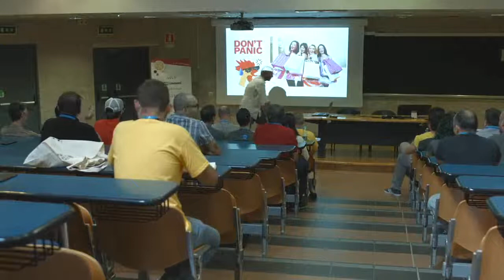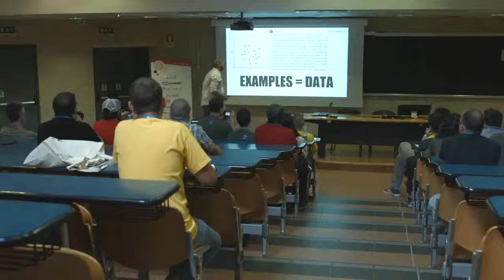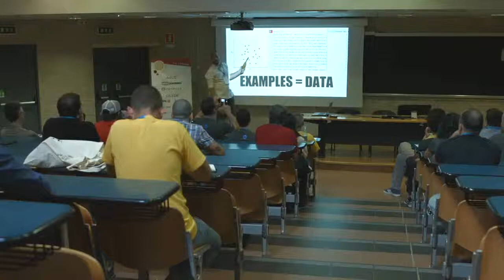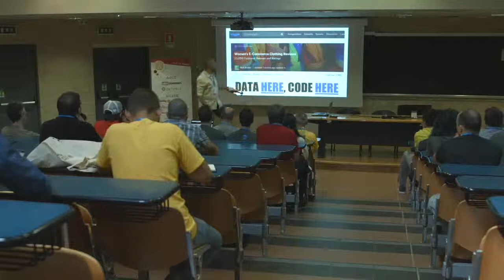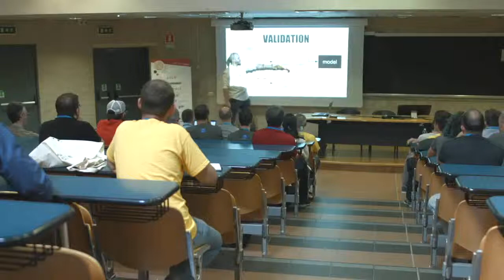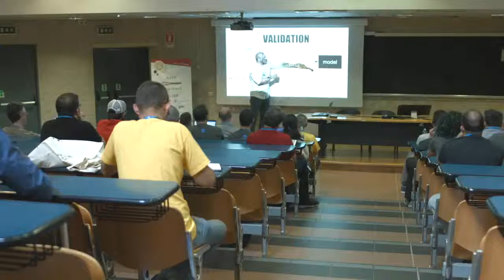Piero Savastano: Machine Learning in PHP: Hello World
L’ecosistema del Machine Learning sta crescendo e una serie di funzionalità prima accedibili soprattutto da linguaggi come Python o R sono ora disponibili anche in PHP, aprendo numerosi casi d’uso in ambiente WordPress. Vediamo un esempio minimale di Machine Learning in PHP con la libreria open source PHP-ML.